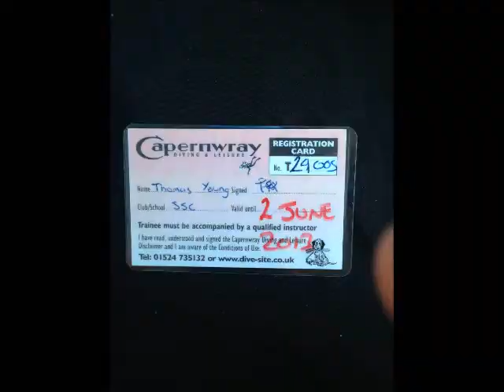Tom Young - Scuba Diving Blog Open Water Dive One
A video diary of Tom Young's first open water dive in Capernwray, Lancashire.
You can follow Tom as he continues his venture to be a qualified scuba diver in time for Christmas by reading his bog For more information and to keep up to date with the latest sport, and follow us at @Sports_Byte